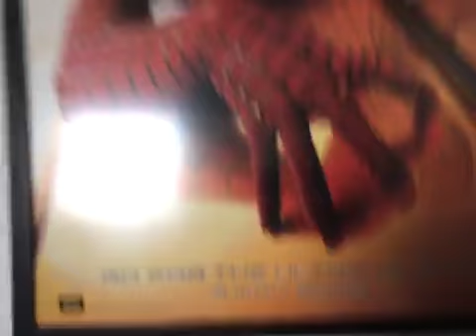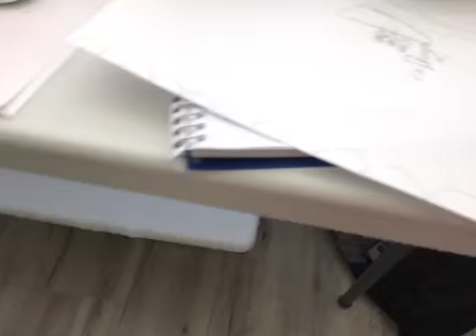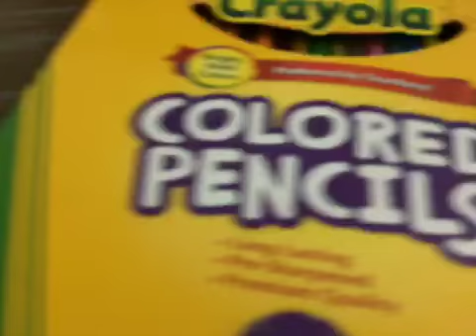EDWIN THOMPSON SETUP TOUR 2.0